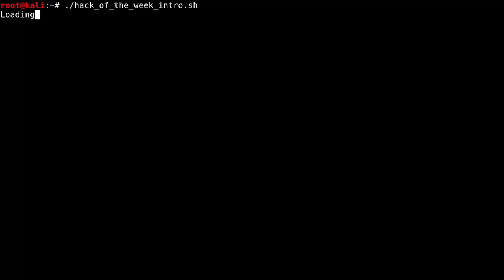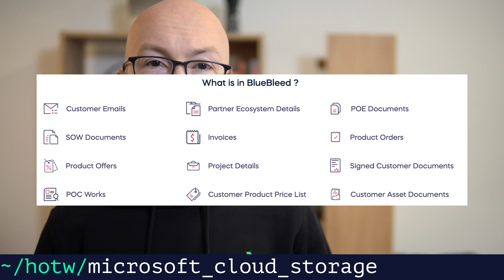Wer ist dieser Mark of the Web und warum will ihn jeder Hacker umgehen? 💩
== TIMESTAMPS ==

Die Hacks der Woche, heute mit:
00:00 Die Hacks der Woche 142
✋ 00:13 Mark of the Web Bypass
🔓 02:12 öffentlicher Cloud-Speicher bei Microsoft
🔍 03:40 Lessons Learned

== ÜBER MICH ==
Hacker, Programmierer, Unternehmer bei Tag. Hacker, Programmierer, Unternehmer bei Nacht. Seit über 10 Jahren im Development tätig, seit 5 Jahren Digitalisierungs- und IT-Security-Blogger, seit mehreren Jahren im Bereich der IT-Security unterwegs. Bin OSCP und OSWE.